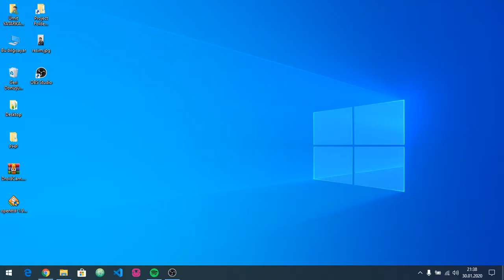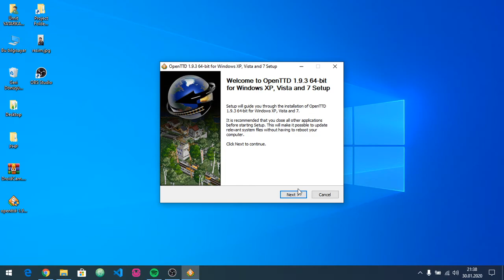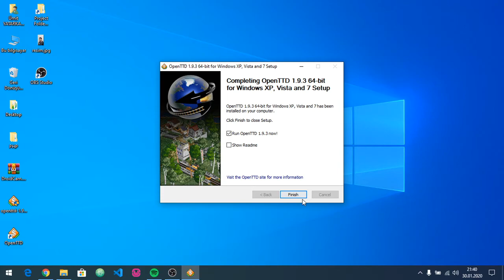OpenTTD Nasıl Yüklenir| Nasıl Yapılır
OpenTTD nasıl yüklenir ? OpenTTD nereden indirilir ? OpenTTD indirme sitesi neresi? OpenTTD oynamak için ne yapmak gerekir ? OpenTTD indirmesi nasıl yapılır ? Soruların cevapları ve OpenTTD videomda sizlerle.